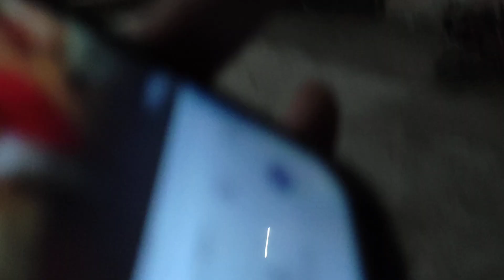Indian dancing lada / lady kuch bhi bol lo inme se 👻👻💀💀😱😱😎😎🤣🤣😂😂🤪🤪😅😅😃😃😆😆